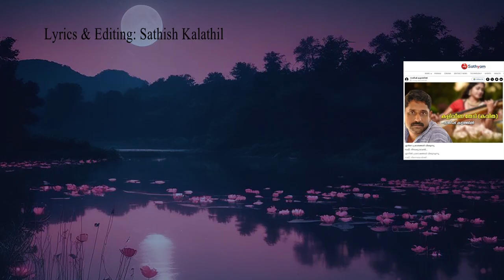Kaliveena Thedi|കളിവീണ തേടി|AI Ghazal|എഐ ഗസൽ|Sathish Kalathil|സതീഷ് കളത്തിൽ|SunoAI|സുനോഎഐ|Love Songs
കളിവീണ തേടി:
✍ലിറിക്‌സ് & എഡിറ്റിംഗ്: സതീഷ് കളത്തിൽ
🎼മ്യൂസിക് & 🎤വോക്കൽ: സുനോ എഐ
ഇമേജ്: സുനോ എഐ
ലിറിക്‌സ് പബ്ലിഷ്ഡ്:
സത്യം ഓൺലൈൻ
വരികൾ:

സഖിയേ...(3)
എൻറെ പ്രഭാതങ്ങൾ വിടരുന്നു
സഖിയേ... സഖിയേ...
നിനക്കു വേണ്ടി
എന്നിൽ പ്രദോഷങ്ങൾ വിതുമ്പുന്നു
സഖിയേ... സഖിയേ...
നിന്നെയോർത്ത്
സഖിയേ...(2)

വാചാലം പറന്നകന്നു മനസ്സിൽ
വട്ടമിട്ടു പറക്കുന്നു ചീവീടുകൾ
മൗനം തേവിയെടുത്ത ശൂന്യതകൾ
മാറാല കെട്ടുന്നു തളർന്ന തനുവിൽ
സഖിയേ...(3)

കളിവീണ മീട്ടിയ കരാംഗുലി
നിന്നെ തേടി വരുന്നു ഞാൻ(2)
കരളിൽ കോർത്തിട്ട നിന്റെ
കള്ളച്ചിരികൾക്കായി വരുന്നു ഞാൻ
കളിവഞ്ചിയിലേറി വരുന്നു ഞാൻ(2)

സഖിയേ...(3)
എൻറെ പ്രഭാതങ്ങൾ വിടരുന്നു
സഖിയേ... സഖിയേ... നിനക്കു വേണ്ടി
എന്നിൽ പ്രദോഷങ്ങൾ വിതുമ്പുന്നു
സഖിയേ... സഖിയേ... നിന്നെയോർത്ത്
സഖിയേ...(5)
Kaliveena Thedi:

✍Lyrics & Editing: Sathish Kalathil
🎼Music & 🎤Vocal: Suno AI
Image: Suno AI
Lyrics published:
Sathyam Online.

Lyrics:

Sakhiye...(3)
Ente prabhathangal vidarunnu
Sakhiye... Sakhiye... Ninakku vendi
Ennil pradoshangal vithumbunnu
Sakhiye... Sakhiye... Ninneyorthu
Sakhiye...(2)

Vachalam parannakannu manasil
Vattamittu parakkunnu cheeveedukal
Maunam theviyeduttha sunyathakal
Marala kettunnu thalarnna thanuvil
Sakhiye...(3)

Kaliveena meettiya karamguli
Ninne thedi varunnu njan(2)
Karalil kortthitta ninte
Kallachirikalkkayi varunnu njan
Kalivanchiyileri varunnu njan(2)

Sakhiye...(3)
Ente prabhathangal vidarunnu
Ennil pradoshangal vithumbunnu
Sakhiye... Sakhiye... Ninneyorthu
Sakhiye...(5)